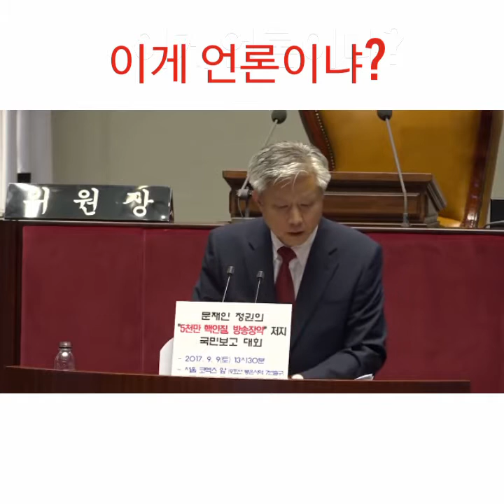심각한 언론, 정말 이게 언론이냐? 국민을 선동하는 언론이 적폐다! 언론이 철처히 무너진 과정의 진실!